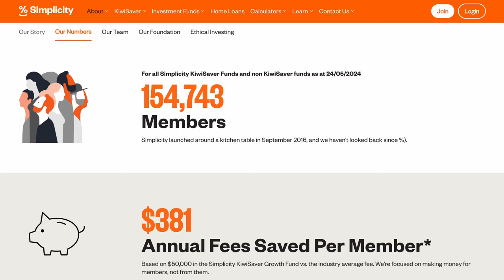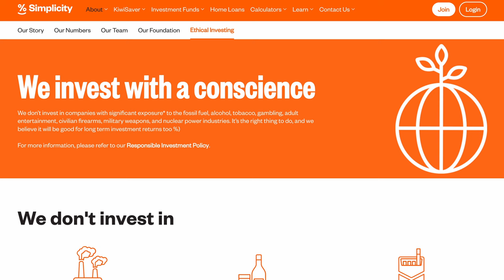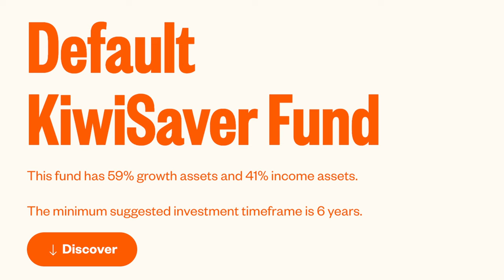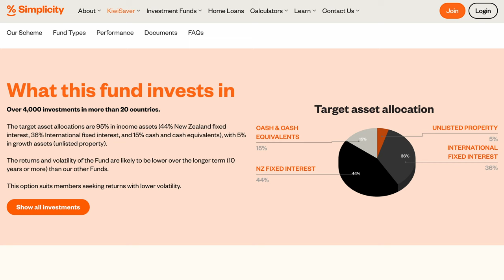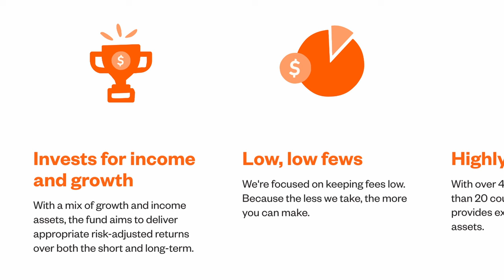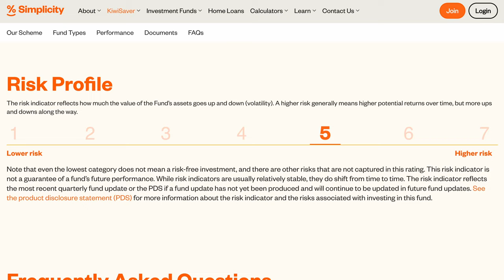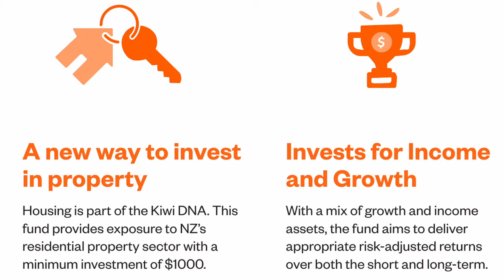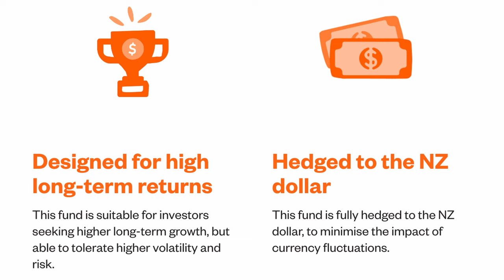Simplicity Funds in New Zealand | Non-Profit, Low Fees, Ethical Kiwisaver, Investment Funds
Simplicity is one of New Zealand's most popular fund managers, boasting 6 Kiwisaver Funds and 11 Investment Funds. Simplicity is a non-profit provider, with fees as low as 0.10%, and they practice a high degree of ethical investing. In this video I walk through all 17 Simplicity funds, and give an introduction to their investment approach.

Today, Simplicity manage over $6.3B AUM held by over 154,000 members in New Zealand, or roughly 3% of the population in both Kiwisaver and Investment Funds.

Let me know down below in the comments if you've had experience investing with Simplicity, and how you found it!

// TIMESTAMPS
► 0:00      Intro
► 2:10      Funds Overview
► 2:56      Kiwisaver Funds
► 8:41      Investment Funds
► 11:59    Outro

Song: I'm Not Playing - Ballpoint